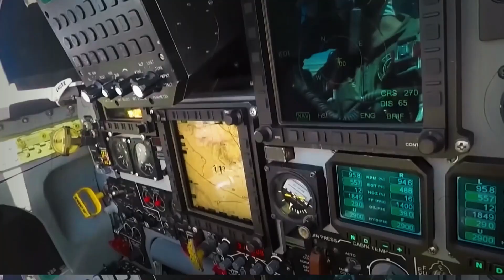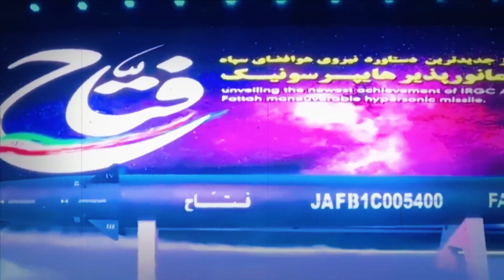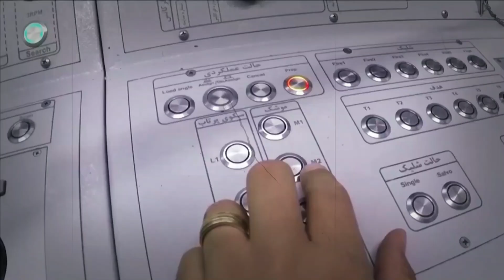Iran LAUNCHED New Hypersonic Missile That Can Strike ISRAEL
Iran has promoted the Fatah hypersonic missile, which it claims can reach Tel Aviv in about 400 seconds. Because of their speed and agility, Israel's hypersonic missiles are notoriously hard to intercept, raising the issue of whether this missile is a bluff directed at Israel.

Moreover, there are already two variations of the Fattah created by the Islamic Revolutionary Guard Corps' aerospace force. Although several ballistic missiles can already reach hypersonic speeds, Fattah 1 is Iran's first hypersonic ballistic missile.